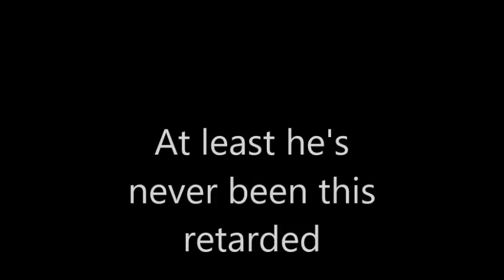Lachlan Maranta Highlights - Homegrown Hero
A collection of footage of Brisbane Broncos winger Lachlan Maranta playing for the Broncos and Gregory Terrace as he makes his way toward becoming the next National Rugby League (NRL) immortal.

Songs are: Narnia theme (lol) and Walk of Life by Dire Straits

Jarryd Hayne of the San Francisco 49ers also makes a cameo appearance